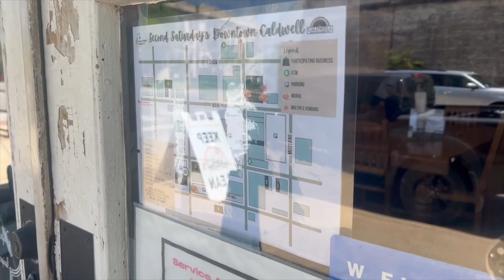Caldwell Main Street brings back Second Saturdays after over a year of cancelation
Main Street Caldwell will host its first "Second Saturdays" event this Saturday after canceling it for over a year.